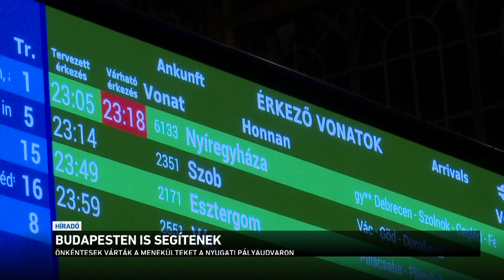Budapesten is segítenek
Napi szinten többezer menekült érkezik Ukrajna felől vonattal Budapestre. A BRFK tájékoztatása szerint a legtöbben egyénileg utaznak tovább rokonokhoz, ismerősökhöz. De sokan kérnek segítséget a szállításban és az elhelyezésben is. A segélyszervezetek mellett önkéntesek és tolmácsok várják a bajbajutottakat.